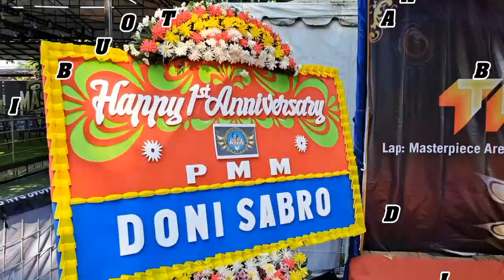🔴 ANNIVERSARY PMM YANG PERTAMA BIKIN HEBOH PEMAIN LOMBA BURUNG 24 GANTANGAN NASIONAL